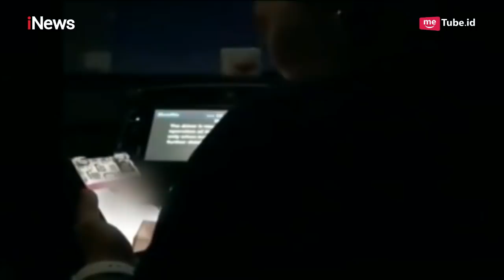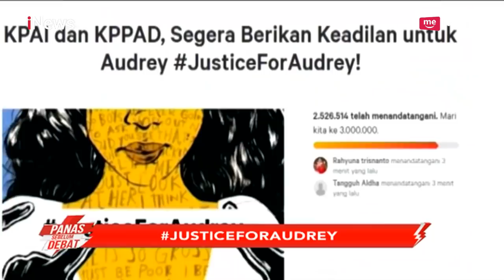Debat Panas Kubu Jokowi dan Prabowo soal Kesejahteraan Sosial Part 01 - PSD 12/04